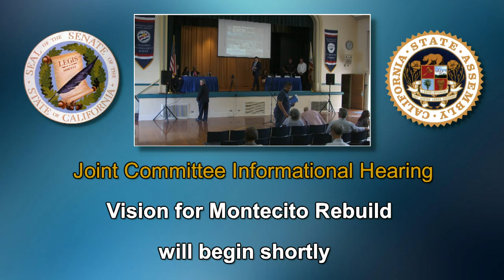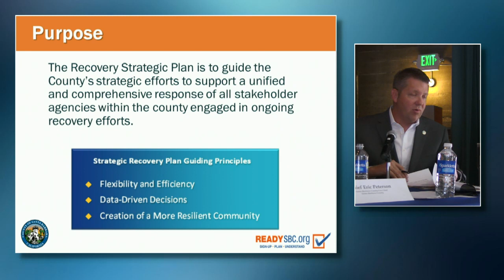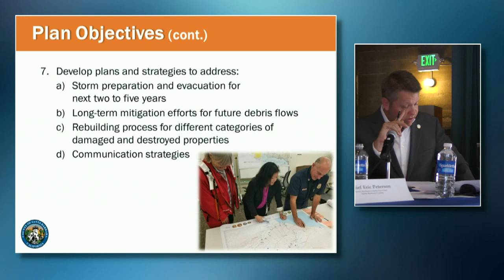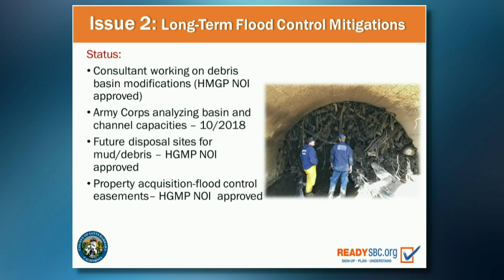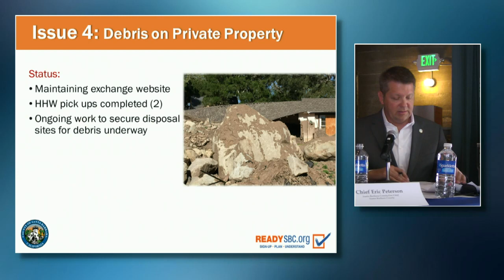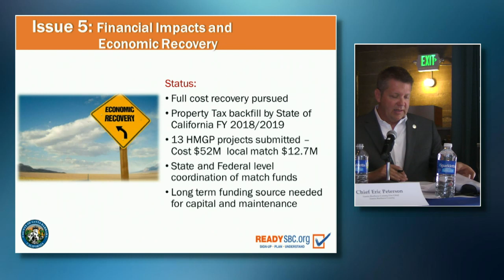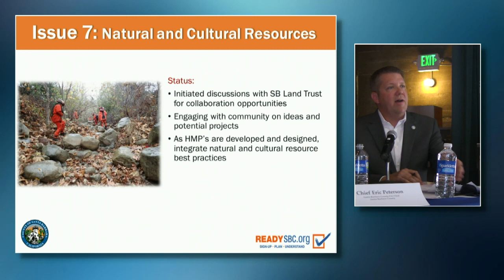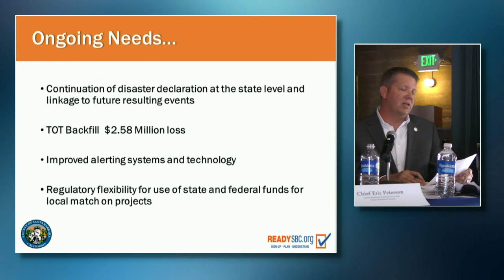Informational Hearing on Wildfire Recovery and Prevention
Informational Hearing: Vision for Santa Barbara Recovery and Rebuild: Evaluating Where We Are, the Long-Term Plan for Revitalizing Our Community, and Ensuring Continued Effective Collaboration.

AGENDA:
Panel I: Current Status of the Recovery Plan
Mona Miyasato, Santa Barbara County Executive Officer
Matt Pontes, Assistant Santa Barbara County Executive Officer and Director of Recovery for the County, Santa Barbara County
Joe Cole, Chair, the Partnership for Resilient Communities, Montecito
Representative from the Montecito Center for Preparedness, Recovery and Rebuilding

Panel II: Identifying Further Ways the State Can Assist
Eric Lamoureux, Governor's Office of Emergency Services
Representative from CAL FIRE
Updates from Senator Hannah-Beth Jackson (D-Santa Barbara), Chair of the Joint Legislative Committee on Emergency Management
Assemblymember Monique Limón (D-Santa Barbara), Co-Chair of the Assembly Select Committee on Natural Disaster Response, Recovery and Rebuilding

A representative from the California Insurance Commissioner's Office will be present.